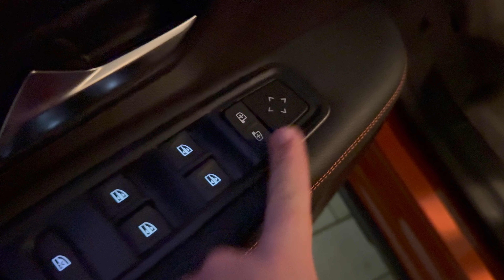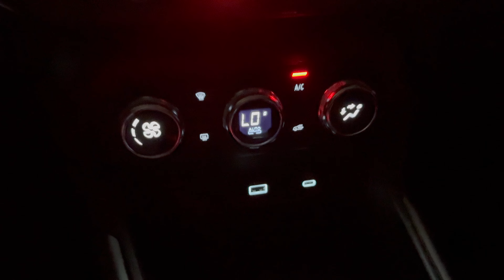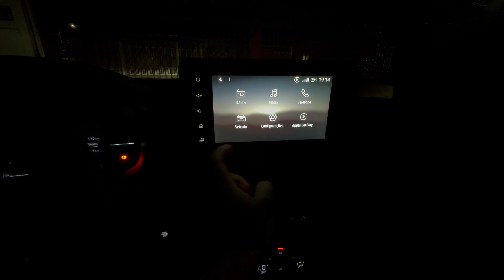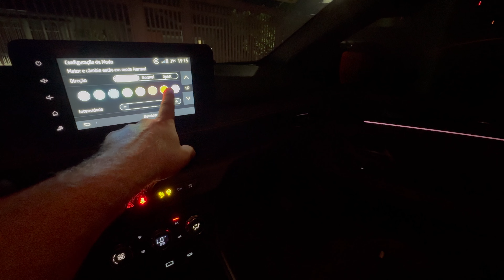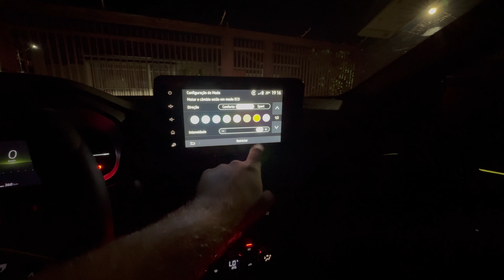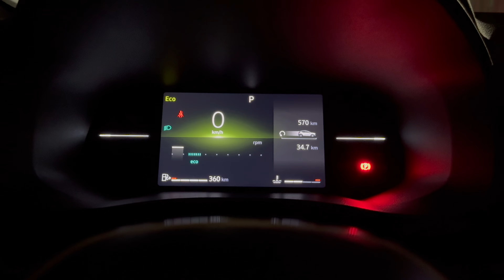RENAULT KARDIAN 2025 - SISTEMA DE ILUMINAÇÃO NOTURNO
No video de hoje trago a vocês o vídeo do sistema de iluminação noturno interno e externo do Novo Renault Kardian 2025, o mais novo lançamento da Renault.

Nesse vídeo de teste noturno do novo Kardian 2025 Premiere Edition você vai conhecer todo o sistema de iliuminação noturno dele e ver como ele se comporta em cidade e também estarada, além de ver o sistemas de segurança em funcionamento durante a noite.e muito mais do novo kardian 2025.

Agradecimento ao pessoal da Proeste Renault Marília/SP